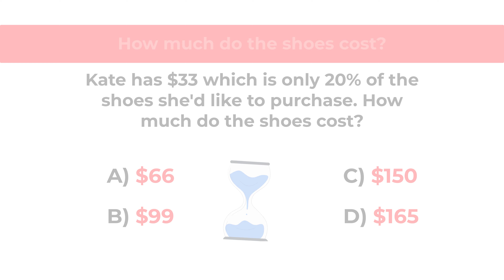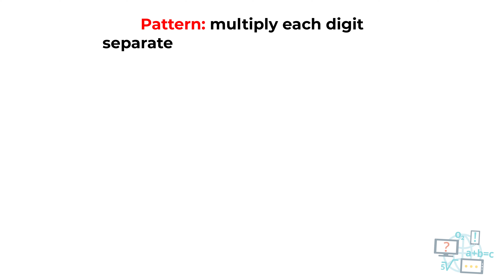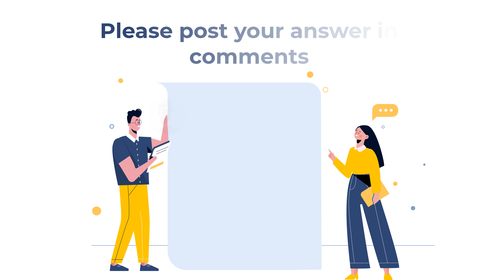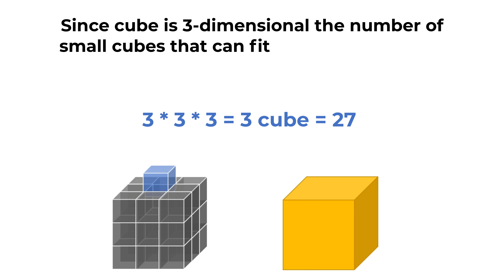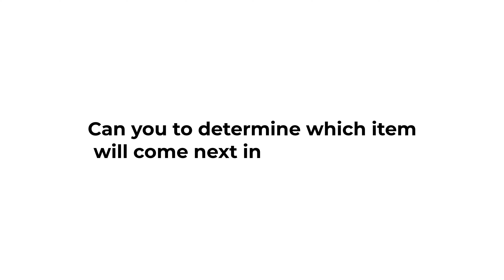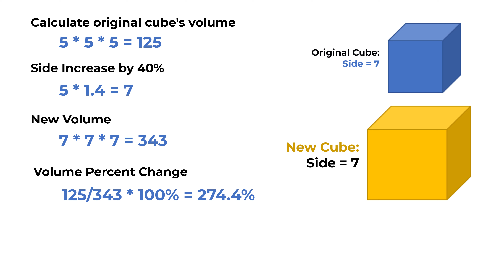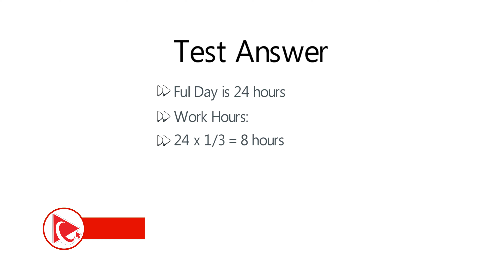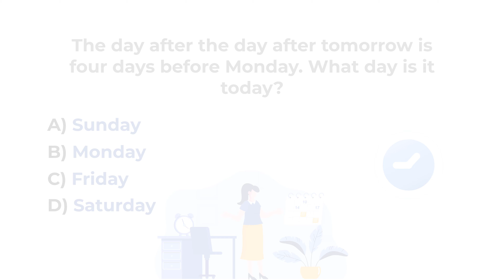How to Pass Korn Ferry Employment Assessment Test: Questions and Answers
To pass the Korn Ferry assessment test, focus on practicing questions related to cognitive abilities, personality traits, and leadership potential to become familiar with the test format and expectations. Utilize online resources and practice tests to improve your analytical, verbal, and abstract reasoning skills, as well as to understand the behavioral and situational aspects of the assessment. Additionally, ensure you are well-prepared and composed on the test day, as a clear mind and confident approach will help you effectively showcase your strengths and capabilities.